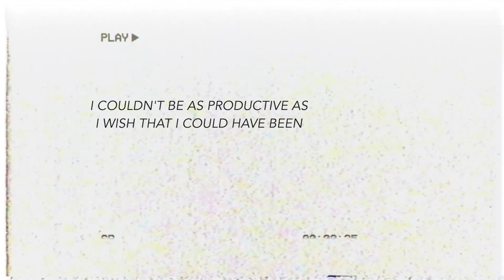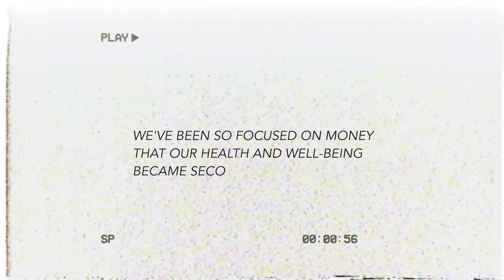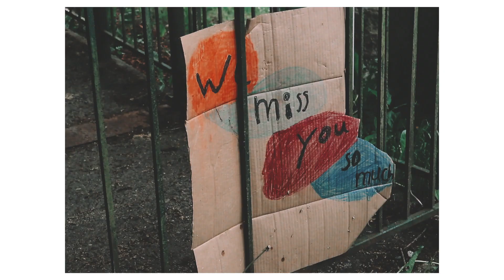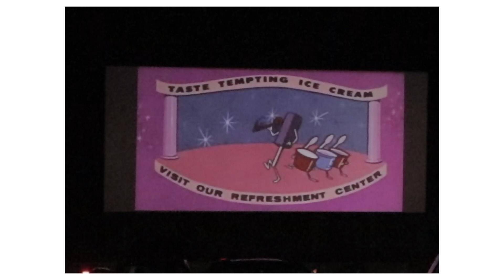QUARANTINE 2020│ Journey At Home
Hi everyone,

Here are some of my thoughts and realizations I've had throughout this Covid-19 worldwide lockdown experience.  Especially towards mental health and anxiety. I'd love to know your feelings and reflections as well in the comments!  All this time and relaxation gave a well-deserved attention to part of this journey to self-healing.  This what I hope will change coming into this new world, post-pandemic.

(Edit: I posted this a week before the Black Lives Matter protests and now I hope this message rings even more true.  I hope we don't forget the importance of growing and changing as a society for the better!)

CONNECT

Shot on my Canon M100
Music "You're Cute" by Tomppabeats